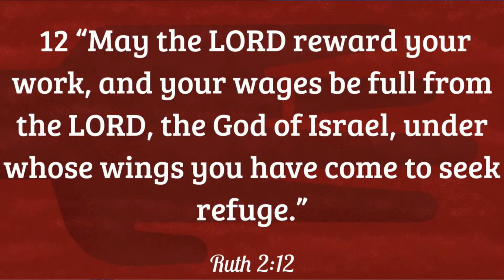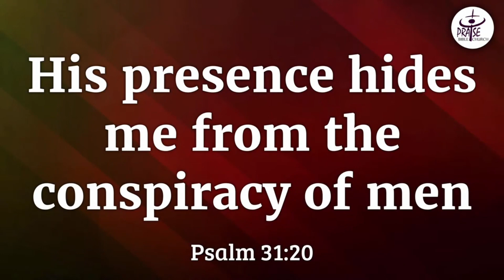Jesus our Shelter | October 1, 2023 | Praise Bible Church